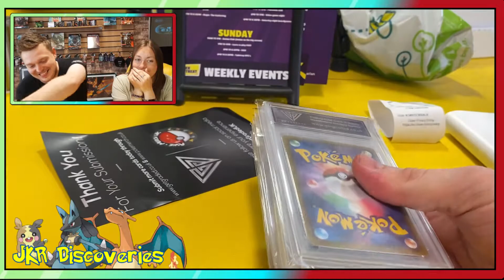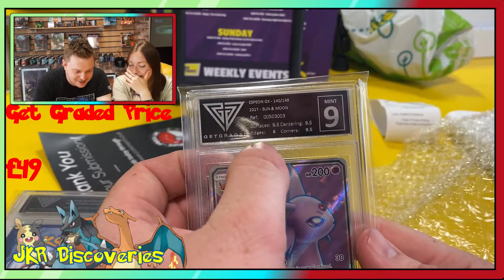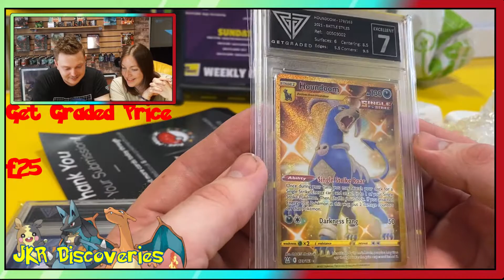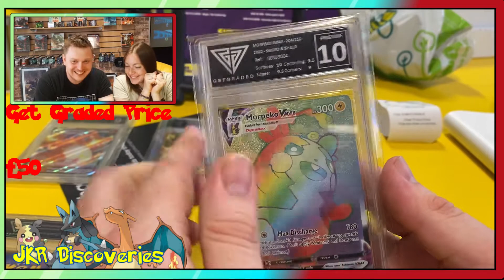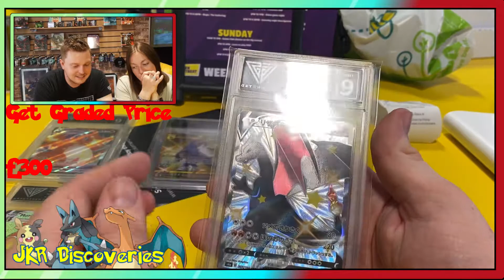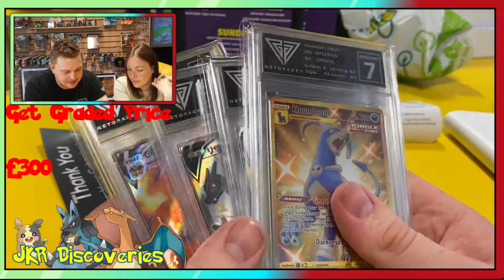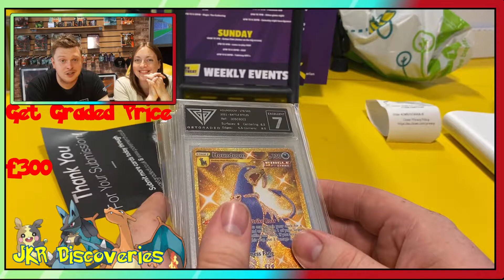300 Subscriber Special Our Get Graded Returns Charizard Vmax And Shiny Star V Charizard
Also Lets See If We Can Reach Our Like Goal Of 20 Likes On This Video